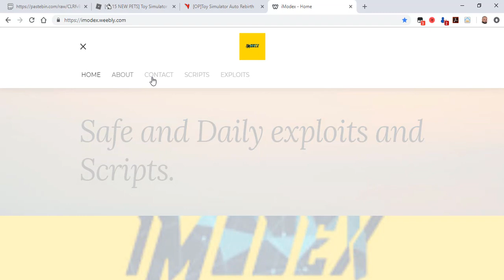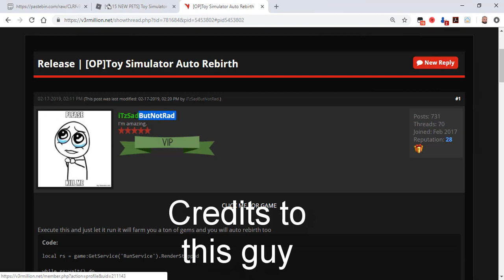TOY SIMULATOR HACK / SCRIPT | INF COINS | INF REBIRTHS | INF GEMS | INF PETS!!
Common Errors:
??? &quot;injection failed maybe you are missing something or took more time to check if was ready&quot;???

money
forces
aimbot
vehicle
simulator
unlimited money
assassin aimbot
assassin godly knife
roblox scripts
cri cri
nomorehacking
vengefulprogram
vengefulextras
phantom
roblox admin jailbreak
greenlegoscats123
top
synapse x
3dsboy08
typicalmodders
jolly
jollyz
citizen
executor
roblox jailbreak exploit
scripting
fe,lua-multi
roblox exploit
roblox fe exploit
roblox btools
roblox hack,
roblox hacker,